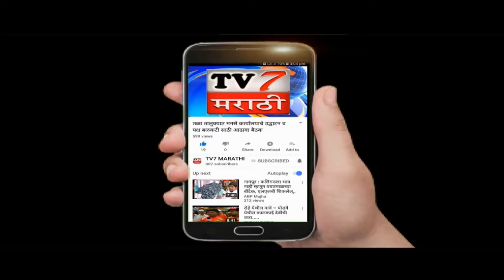पेण तालुक्याची डेंजरझोनकडे वाटचाल कोरोनाने केला शंभर आकडा पार,११४ नवे रुग्ण २रूग्णाचा मृत्यू....